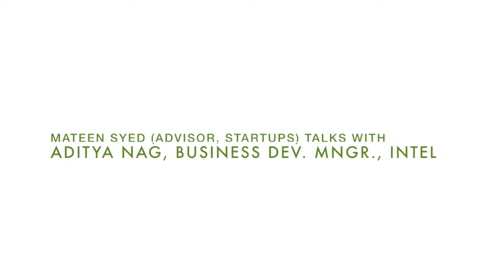SIPA CON 2014, Silicon Valley | TALK - Aditya Nag, INTEL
SIPA - Silicon valley Indian Professional association.